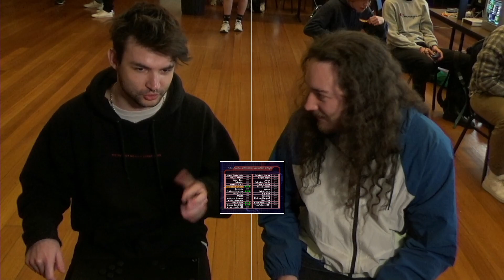Din vs Campbell - Pools - City Of Melee XIX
Uploaded with Melee-YouTube-Uploader by Nikhil Narayana